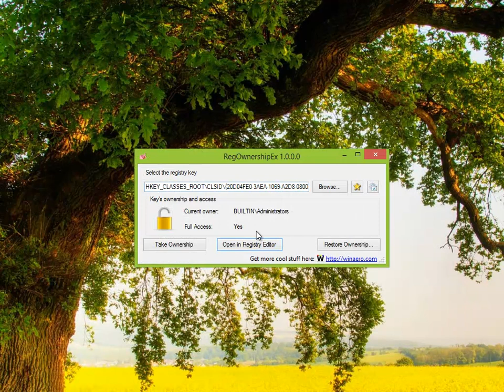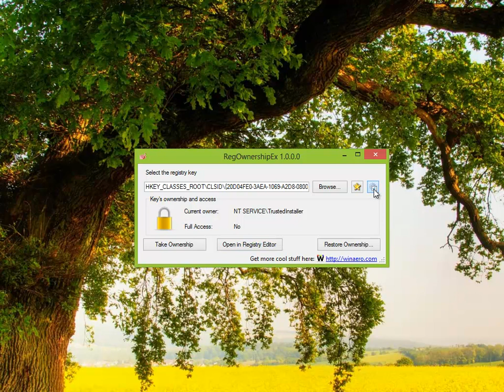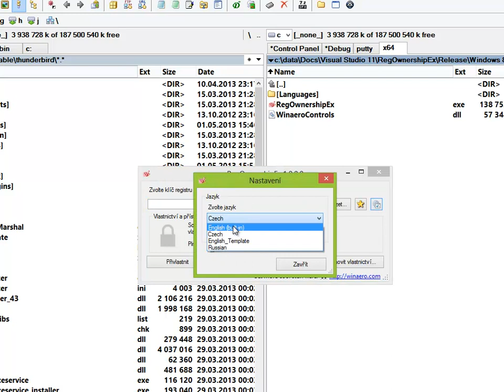RegOwnershipEx - freeware to get full access to registry keys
RegOwnershipEx allows you to take ownership and access of registry keys and/or jump to them directly. See how it works in the video.